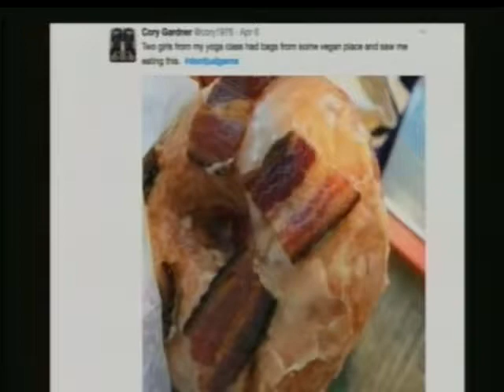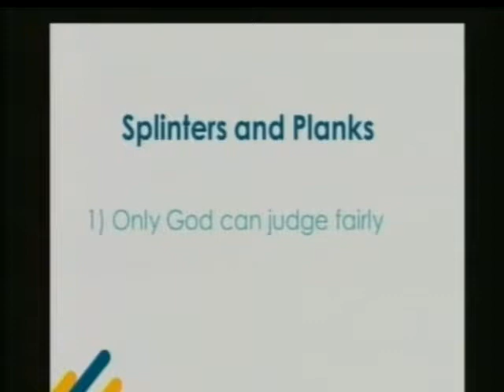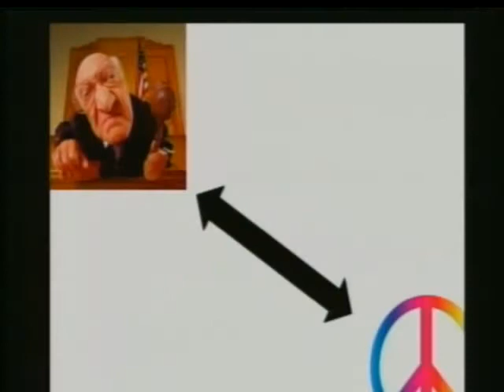Jon Senior - Splinters and planks - Matthew 7: 1- 6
Sunday 30th April 2017 pm